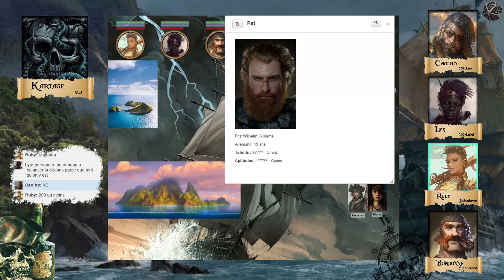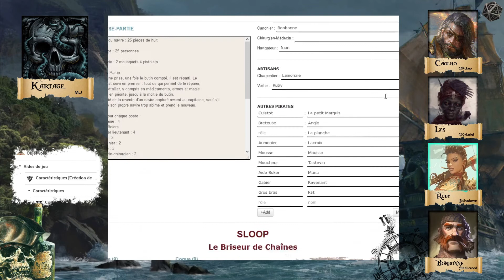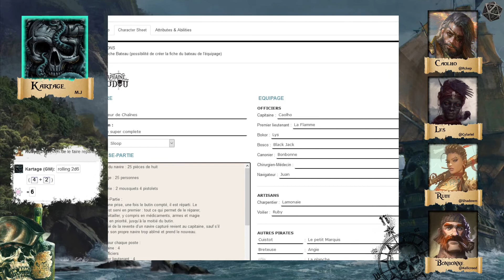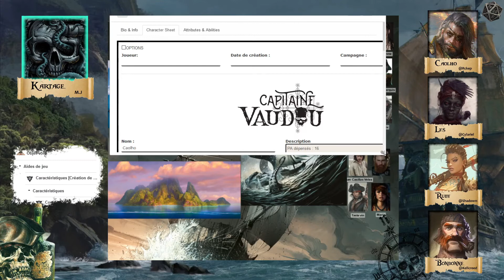Campagne Capitaine Vaudou - Saison 2 - Épisode 6 - Kraken !!! [JDR]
Débarqués sur l'île dans l'espoir d'une prise facile, notre équipage n'est pas au bout de ses surprises...

- Pirates des Caraïbes : La Malédiction du Black Pearl - Walt Disney Pictures